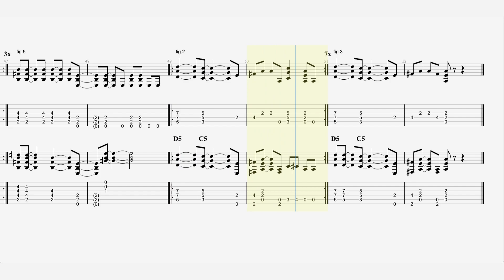AC/DC - “Girls Got Rhythm” - Guitar Tab ♬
Single by AC/DC
from the album : Highway to Hell
Released : November 1979 [1]
Recorded : 1979
Genre : Heavy metal , hard rock, blues rock
Label : Atlantic
Songwriter(s) : Angus Young, Malcolm Young and Bon Scott.
Producer(s) : Mutt Lange